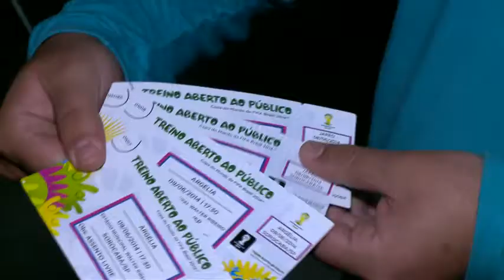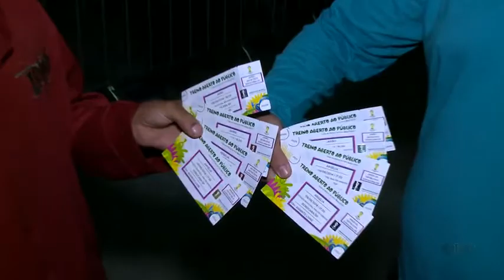Noticidade - TV Sorocaba 06-06-14 parte 1